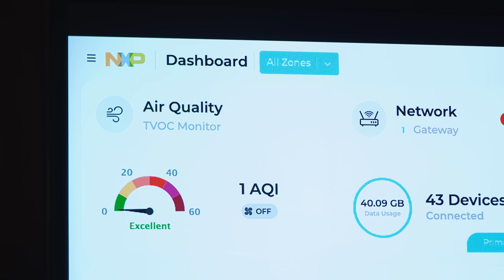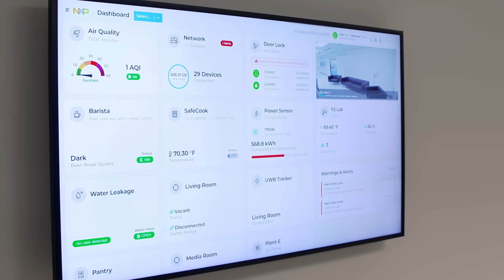Could Your EV Power Your Smart Home?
Have you ever imagined your EV powering more than just your commute to work? We visited @NXPDeveloperZone to explore the fusion of electric vehicles and smart homes. The future is here, and it’s electrifying! ⚡️🔋

For more information about the innovations that are shaping tomorrow's world, head